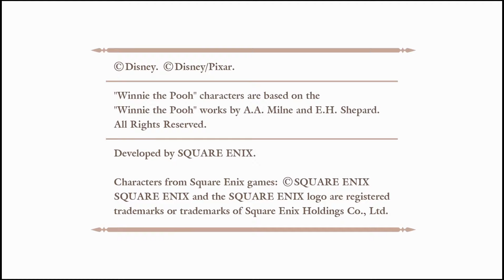Kingdom Hearts 3 - Opening Cinematic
The title cinematic of Kingdom Hearts 3 that plays before the main menu